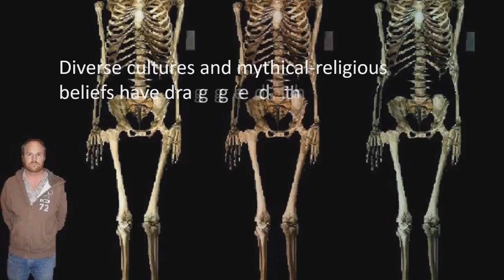Giants- did they exist On The Earth Before You?